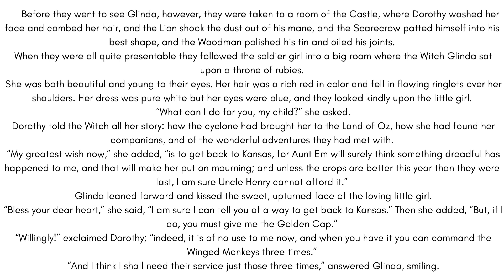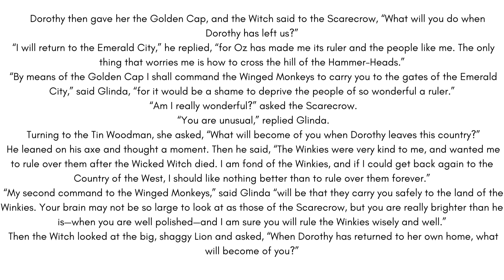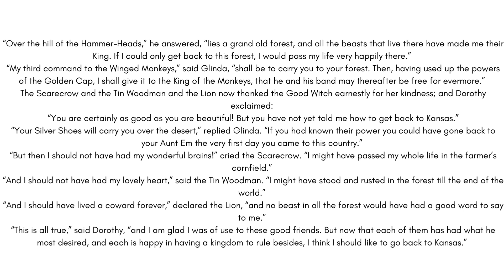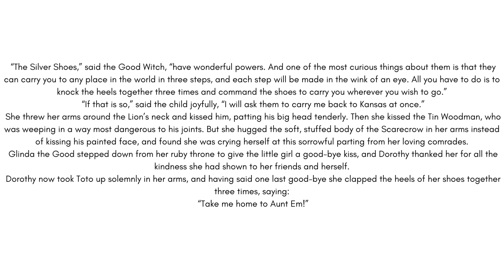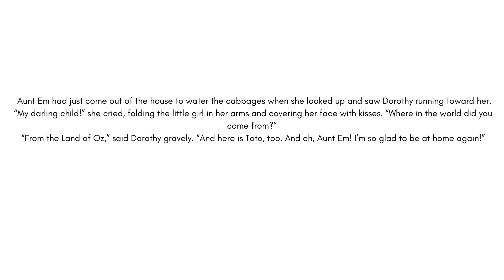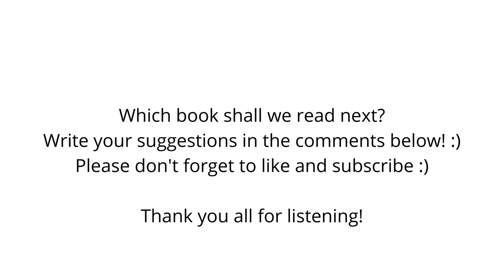Wizard of Oz chapter 23 + the final chapter! (read with me) :)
Listen to the classic "The Wizard of Oz" read by me, English with Chris. This will enable you to hear some more examples of spoken English as well as give you the opportunity to shadow with the text provided. It is, of course, also perfectly fine to just enjoy the story for those that would like.

I hope you enjoy it. I have plenty more videos available for you to check it.

Here are the previous chapters. :)